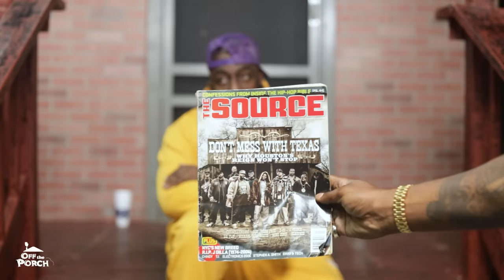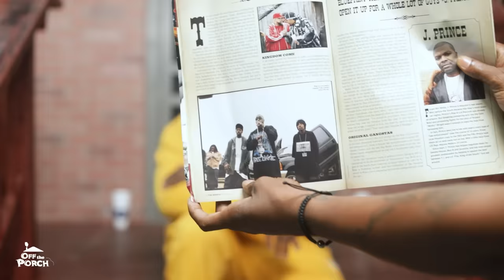Trae Tha Truth Speaks On New Album, Remaining Relevant & Motivated For 20 Years, Giving Back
Trae Tha Truth "Off The Porch" Interview

We recently sat down with the legendary Trae Tha Truth for an exclusive “Off The Porch” interview! During our conversation he talked about his mental health right now, Houston making him the man he is today, explains why he wasn’t into playing sports when he was younger, jumping off the porch, falling in love with music at a young age, explains how he got into rapping when his older brother was fighting a life sentence, having one of the most distinct voices in rap, recent viral skit with White Dolemite & T.I., still growing to this day, putting only good vibes on his new album ’Stuck In Motion’, the production on the album, explains the title of the album, only putting 3 features on the album, being melodic in his music before it was a trend, remaining relevant & motivated for over 20 years, explains why he has always gave back to others in need, plans to start going to therapy, coming out with his own glasses, his bluetooth boomboxes, working with a lot of artists before they were really big, his 2006 album ‘Restless’ introducing him to the mainstream, putting social commentary into his music, going viral when he took a bullet out of his arm, appearing on Joe Roman’s podcast, new music video that features him as a hologram, life lessons learned, upcoming collab projects, and much more!

"Off The Porch" is Dirty Glove Bastard's exclusive interview series where artists, producers, DJs & industry insiders are given a platform to tell their unfiltered story. Dirty Glove Bastard was created in 2007 to shine more light on the buzzing, regional music scenes in the South & Midwest.